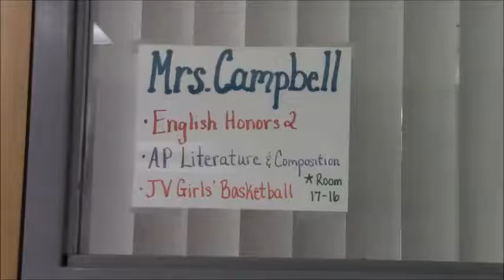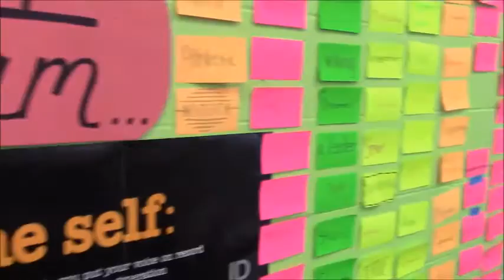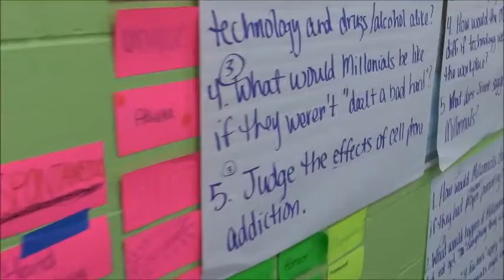Coach Campbell Interview